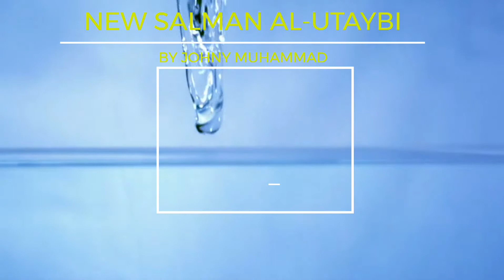NEW SALMAN AL-UTAYBI ‑ Made with FlexClip